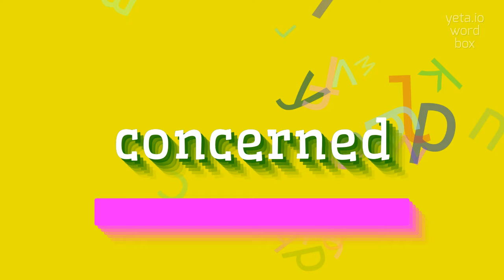How to say "concerned"! (High Quality Voices)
Watch in this video how to say and pronounce "concerned"!